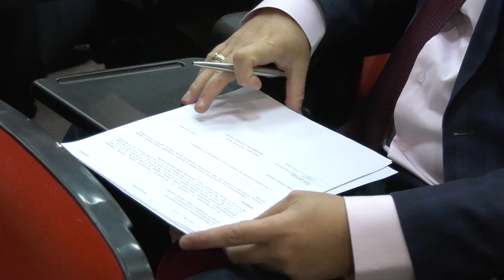Алексей Сафонов - новый глава Сарова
17 ноября в должность главы города вступит Алексей Сафонов. Его кандидатуру единогласно одобрили депутаты на очередном заседании городской думы.